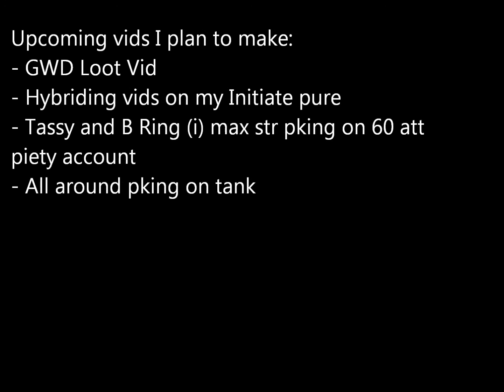OSRS/07scape PreGWD Update || 200M Bank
I have not staked for any of my money. All my money has been attained through skilling, pking, kingdom and price fluctuations(as in I bought sup restores like 9kea and now they are 20kea). In the final week before gwd I will be getting 99 strength at NMZ on my pure and probably abyss rcing double nats. I will be doing a lot of GWD when it comes out and will probably make a loot video.